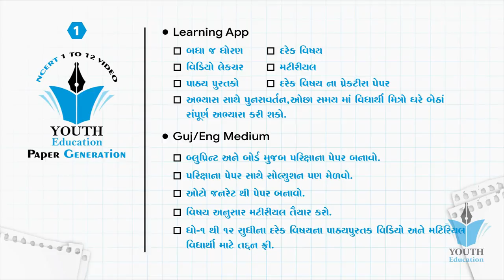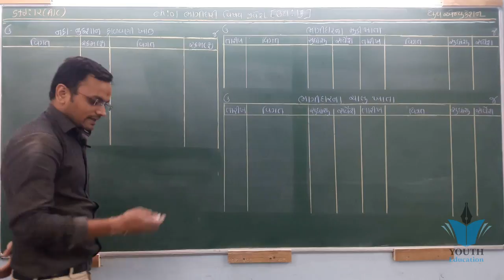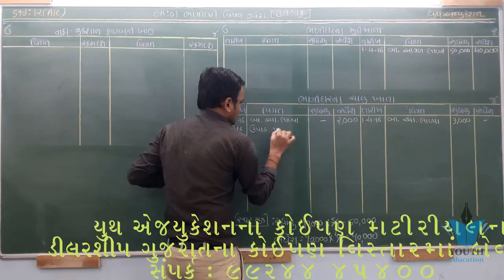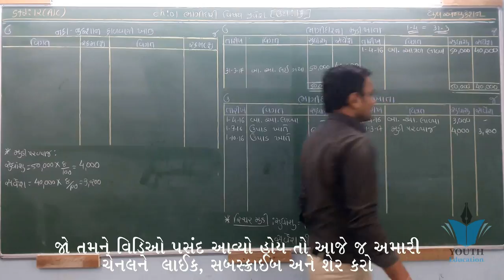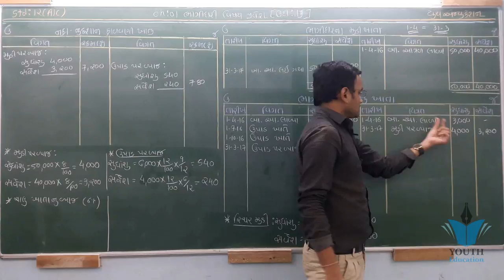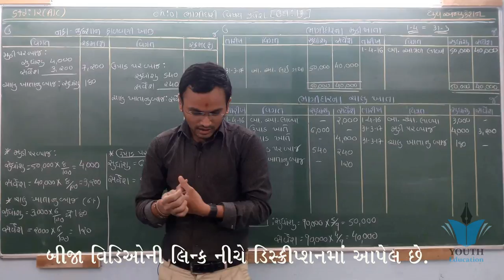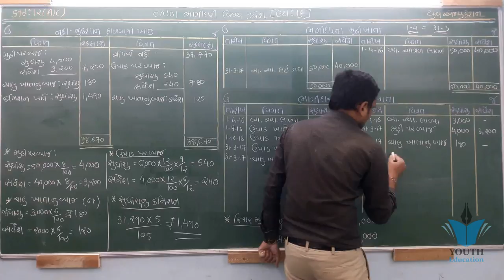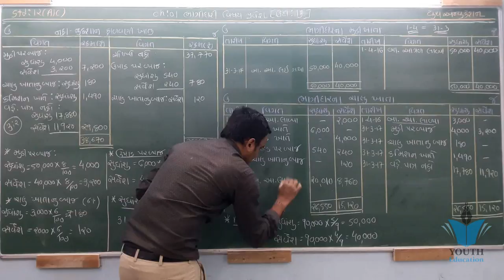STD 12 Account Ch 1 (ભાગીદારી : વિશેષ પ્રવેશ) ઉદાહરણ - 13 By : Jemish Dhameliya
STD 12 Account Ch 1 (ભાગીદારી : વિશેષ પ્રવેશ) ભાગ 1 By :
12(1)Part 1 Ch 1 Introduction. Commerce Account

001| std 12 commerce Account part-2 ch-1 | Share capital | Etuition Gujarati| Online Tutoring

001| STD 12 Account Revision | std 12 commerce in gujarati |Online Tutoring | ETuition Gujarati

001 STD-12 BHAGIDARINA VARSHIK HISHABO | std 12 commerce accounts | std 12 commerce acc. in gujarati

12th Com. B.A. Ch.1 Part-1

001| std 12 commerce Account gujarati ch 5 |Shortcut Tricks | online tutoring india

Accounting Equation - Double entry book keeping(Dual Aspect Concept):- by kauserwise

12(84)Part2 Ch1 introduction. Commerce Account

Account ch 2 varshik hisab વાર્ષિક હિસાબ by sakhiya sir ramsakhiya

Std 12 Account Part-1, Chapter-4 (Part-1) // Vision Classis

[In Hindi] CH-1 PARTNERSHIP ACCOUNTING INTRODUCTION Part 1 by JOLLY Coaching

12(27)Part1 Ch3 Sutro. Commerce Account

001| STD 12 ECONOMICS Revision | std 12 commerce in gujarati |Online Tutoring | ETuition Gujarati

Std 12 account March 2019 paper solution| std 12 account paper solution march 2019: Mayur Vanparia

STD 12 Account part 1, ch 1 ભગીદારી વિષય પ્રવેશ , Lect 1

STD-12 | ACC PART-2 | CH-1 | SHAREMUDI NA HISABO QUE-13

Chapter 1 accounts(Class 12)Fundamental of Partnership Class 12 Accounts,[Par-1] What is Partnership

12(15)Part1 Ch2 8. Commerce Account

Q 1| 19-20| Accountancy Class 12th | Fundamentals Of Partnership | Chapter 1

12(201)Part2 Ch 1 ઉદા 1. Commerce Account Std 12.

12(199)Part2 Ch 1 થિયરી. Commerce Account Std 12.

Complete Chapter-Accounts Class 12-Chapter-1-Partnership Firm fundamental-All Concepts & Questions)

12(165)Part1 Ch 5 ઉદા. 22. Commerce Account Std 12.

Std 12 || commerce || account || Ch 1 || Bhagidari Vishay Pravesh

Ch 5 most imp આમનોધ account STD 12

STD 12 CHAPTER 6 SUM NO 14 PART 1 ACCOUNTS GUJ

#1, Fundamental of partnership | introduction | chapter 1 | Class 12 accounts

[HINDI] Accounting For NPO (NON PROFIT ORGANIZATION) With Solved Examples By JOLLY Coaching

Std 12 English Sec Lang Chapter - 1 Can You Install Love ? - Purvanil Education

001| std 12 commerce Account part-2 ch-2 | Dibenchurna hisabo| Etuition Gujarati| Online Tutoring

#2 CH-1 Preparation of Profit and Loss APPROPRIATION ACCOUNTin Hindi by JOLLY Coaching

Standard 12th account

PARTNERSHIP FINAL ACCOUNTS CHAPTER 1 Standard 12th

12(214)Part2 Ch1 ઉદા 15. Commerce Account Std 12.

GSEB Class 11 Account ||Journal Writing || Etuition Gujarati

#54, class 12 accounts (Company accounts: Introduction and types) chaoter 7

Std 12 Account Part 1 Chapter 4 (Part 2) // Vision Classis

001| std 12 commerce Account gujarati ch 5 |Shortcut Tricks | online tutoring india

STD-11| Accountancy | Part-2 |Chapter-5 VARSHIK HISHABO | Ex-06

STD-12TH COMMERCE PART 1 CHAPTER 1 BHAGIDARI VISHAY PRAVESH TYPE-1 SUM

STD-12 | ACC PART-2 | CH-1 | SHAREMUDI NA HISABO QUE-12

Partnership Final Accounts | 12th Std | Bookkeeping | Commerce | Home Revise